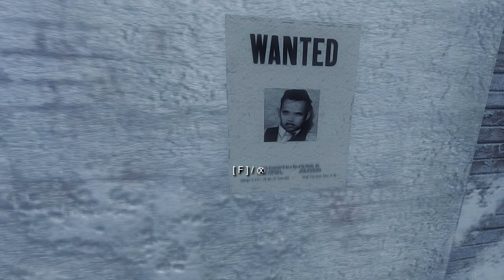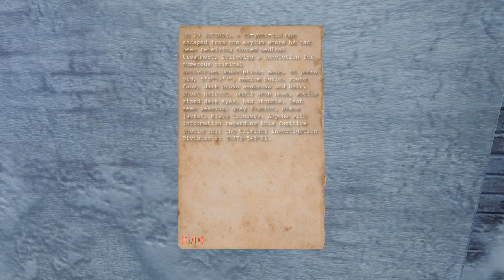ShadowSide [P1] - Police Routine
Absolutely no idea what i'm getting into here. And i like it!

My life is in bit of a chaos right now. And need time to get on an adventure to get my mind off of things.

Let's just hope this is not like the last russian game i played that bugged me out! and never got to finish it... :D